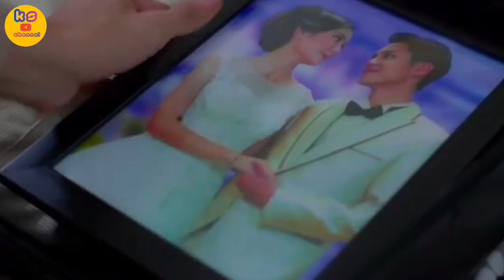DETIK DETIK PAK BAGAS BEBAS / DIA YANG KAU PILIH SCTV HARI INI 22 FEBRUARI 2024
Channel ini Mimin buat untuk berbagi informasi tentang sinetron sinetron unggulan SCTV terutama sinetron dia yang kau pilih.
Dia yang kau pilih
Ulasan dia yang kau pilih
Dia yang kau pilih hari ini
Dia yang kau pilih full episode
Dia yang kau pilih full movie
Informasi seputar dia yang kau pilih
Prediksi dia yang kau  pilih
Dia yang kau pilih episode terbaru
Sinetron SCTV
SCTV
Sinemart ph
Kinara ( Zoe Abbas Jackson )
Dafa ( Antonio Blanco jr )
Bima ( Andy )
Mita ( Mona Ratuliu )
Maura (Djihan Ranti )
Rian (Naufal samudra )
Bara ( Delano Daniel )
Mona ( Nadia Rasya )
Bagas ( Gunawan Sudrajat )
Hartawan  ( Indra Brasco )
Ratih (Cindy Fatika Sari )
Salman ( Tengku Firmansyah )

Dia yang kau pilih merupakan sinema elektronik atau sinetron yang digarap oleh rumah produksi EssJay Studio dan SinemArt yang akan tayang perdana pada tanggal 9 Oktober 2023 pukul 16:45.
Sinetron ini disutradarai oleh Ssharad Shaaran dan dibintangi oleh Zoe Abbas Jackson, Antonio Blanco Jr & Djihan Ranti.